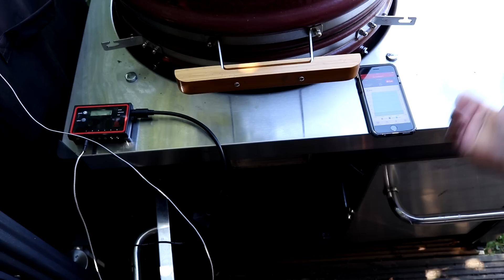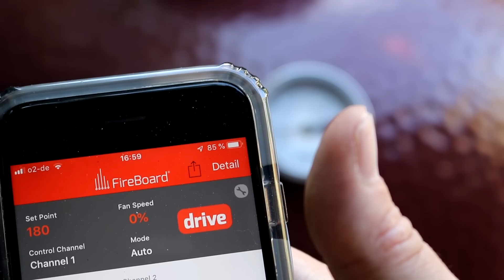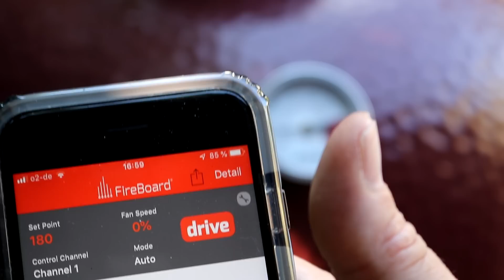Schweinebauch Hawaii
Ein Versuch, Ergebnis, gelungen.
Sollte nachgemacht werden.
▼Zum Rezept-Download, bitte die Info-Box öffnen▼

X BBQ-TORO Grillspieß Set für Weber Kugelgrill (57 cm)
X Slow'n Sear
X GrillEye Bluetooth Thermometer
X GrillEye Zusatz-Fühler
X Maverick ET-733 Barbecue Funk-Thermometer Set, CE, Farbe: schwarz
X Barbecook Plancha Grillplatte
X Rösle 12925 Spitzzange 31 cm
X 5er Set Edelstahl Amerikanischer Messbecher Messlöffel
X Edelstahl Marinierspritze
X Leco Grillpavillon
X V-Tong Zange 51 cm mit Walnussholzgriff
X Oramics massiver Mörser aus Granit mit Schlegel mit Stößel
X Smo-King Kaltrauchgenerator

Gewürze/ Rub's/ Saucen
X Dollie Sauce 3er Pack
X BBQ Altperlach – House Rub
X Pastrami-Set Klaus Grillt

X Kochmesser Ajax geschwungene Schneide 20 cm rot - Dick Red Spirit
X Santokumesser 18 cm rot - Dick Serie Red Spirit
X 5-tlg. Messerblockset RedSpirit
X Rössle Messerset "Sansibar"
X Messerschärfer Messerschleifer

Sonstiges Koch-Zubehör
X Trennglas- Fetttrenner
X Rösle Induktionsfeld

Hochtemperaturgrill
X Beeftec HOTBOX C900

Dutch Oven:
X Petromax Feuertopf Tische FE 90
X Petromax Feuertopf Tische FE 45
X Petromax Sandwicheisen
X Petromax Einbrenn- und Pflegepaste für Dutch Oven
X Petromax Dutch Oven FT 4,5
X Petromax Gugelhupfform
X Petromax Kastenform mit Deckel K8
X Petromax Kastenform K4 mit DEckel
X Petromax Ringreiniger zum Reinigen deiner Dutch Oven

Sonnstiges:
X Feuerhand-Feuertonne Pyron
X Wurstfüller Bekeetal 3 Litter

Feuerplatte und Feuertonne
X Feuerplatte
X Feuertonne

Für dich entstehen keine Mehrkosten und du unterstützt damit den Kanal "BBQ aus Franken"
Bei den genannten Artikeln handelt es sich um Vorschläge, ob und wo du den Artikel letztendlich kaufst entscheidest selbstverständlich nur du. Vorteil für dich, du brauchst nicht lange suchen :-)
Mir geht es hier nicht darum Geld zu verdienen sondern dem Kanal "BBQ aus Franken" den Raum zu schaffen schöne und Informative Videos zu ermöglichen.